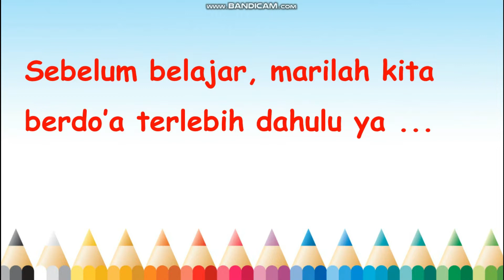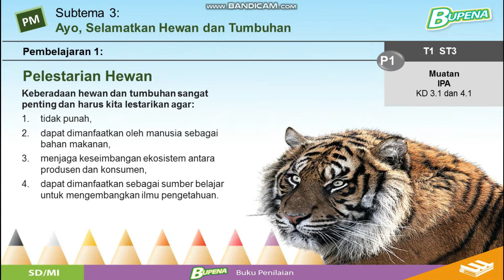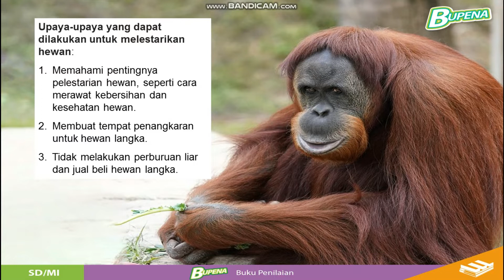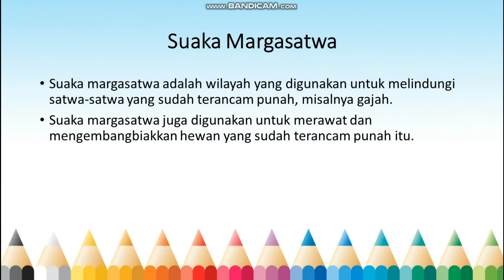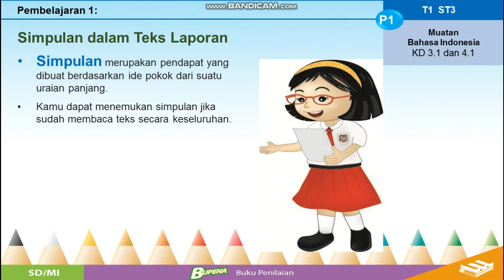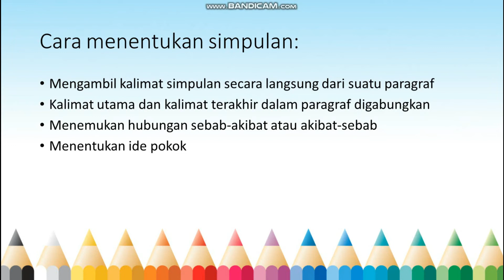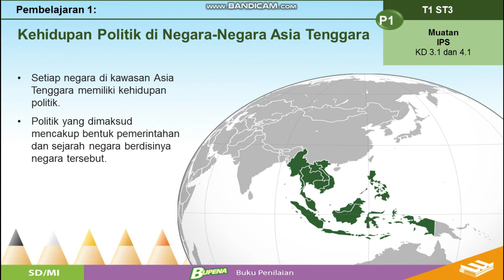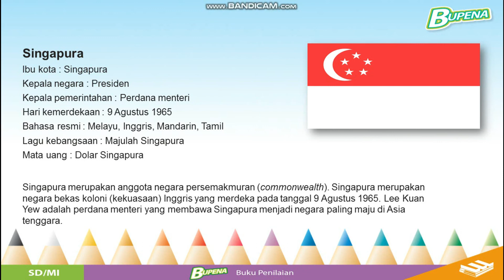Kelas 6 Tema 1 Subtema 3 Pemb 1 || Video Pembelajaran Daring SD Kurikulum 2013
Video Pembelajaran
Video Pembelajaran Daring
Video Pembelajaran Jarak Jauh
Video Pembelajaran SD
Kelas 1
Kelas 2
Kelas 3
Kelas 4
Kelas 5